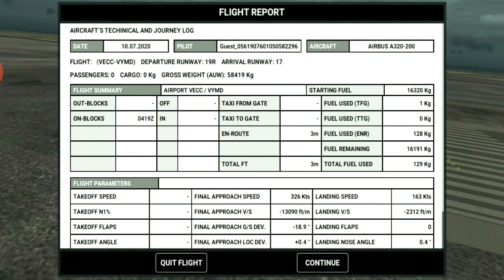HOW TO LANDING FIGHT PROFESSIONAL RFS - ( REAL FIGHT SIMULATOR ) // LIVE PROOF